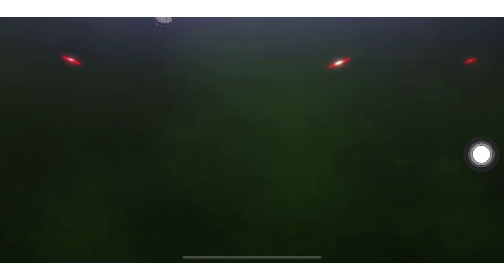Tây Du VNG | 30 Ngày Cày Chay Mạnh Như Thế Nào??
VOTEAPP5
TAYDUVNG
TANTHU01
UATAYDU
TAYDU2011
TAYDUVNG68
GROUP Cộng Đồng Tây Du VNG - Ký Ức Game